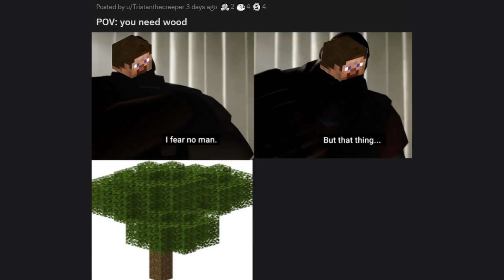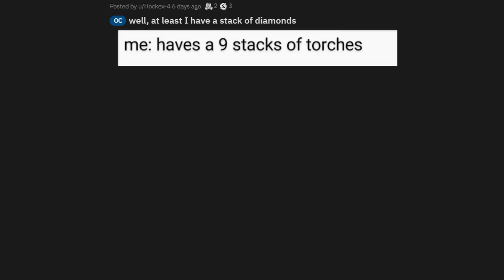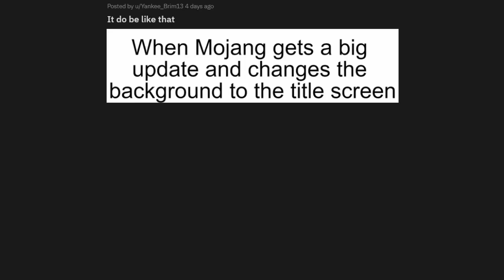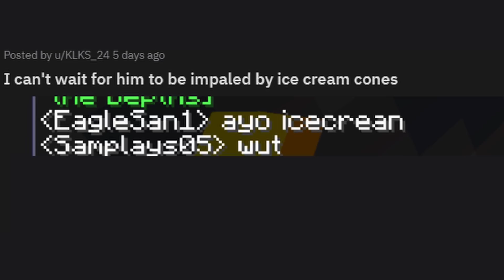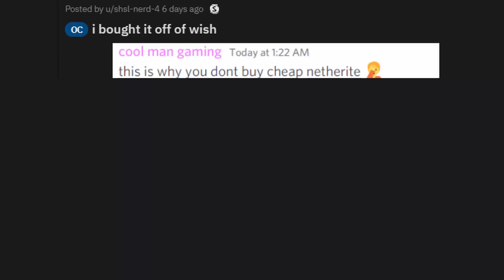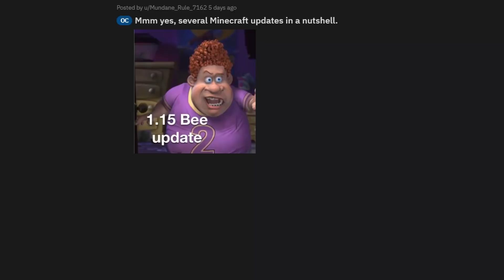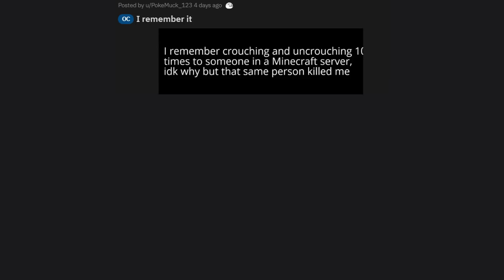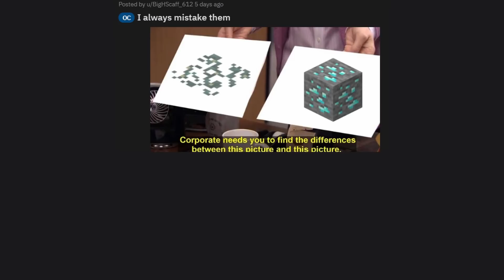Minecraft Memes V10!!!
Massive thanks to everyone who contributed to making this video.
The official subreddit of this channel. Post anything that you think is funny.